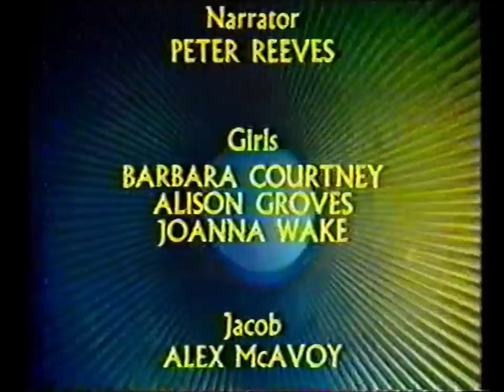Joseph and the Amazing Technicolor Dreamcoat -1972 Cast - Complete Video - HD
***THE COMPLETE 1972 BROADCAST***
**No missing beginning**
*This is the best qulity version on YouTube.
(Although converted from a 30 year old wornout video cassette)

1972 main cast :
Joseph - Gary Bond
Narrator - Peter Reeves
Pharaoh/Elvis - Gordon Waller
The Baker - Riggs O'hara
The Butler - Andrew Robertson
Potiphar - Gavin Reed